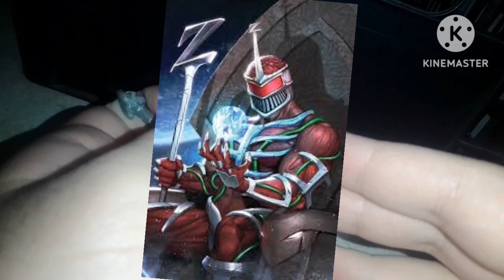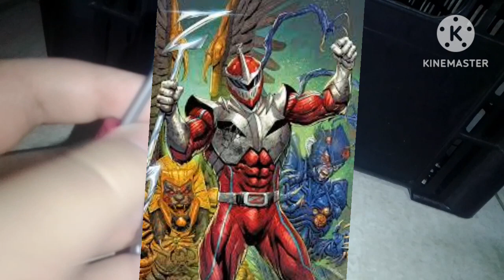Review lorde Zedd imaginext